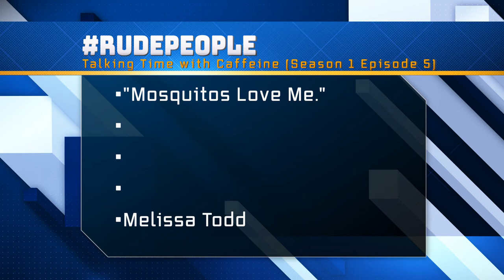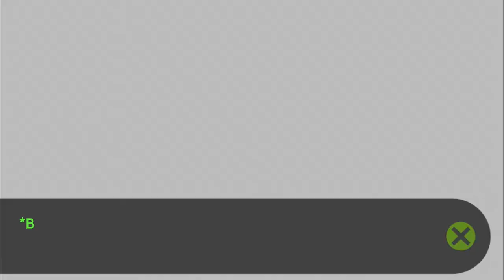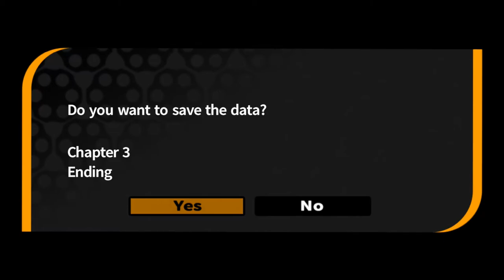Fun on the Fourth Floor (Let's Play Trigger Happy Havoc 29)